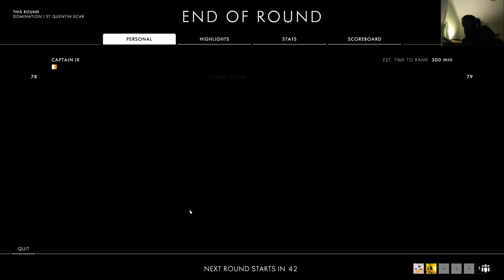BF1 - PC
GPU: GeForce GTX 1080
CPU: Intel(R) Core(TM) i7-6700K CPU @ 4.00GHz
Memory: 16 GB RAM (15.95 GB RAM usable)
Current resolution: 2560 x 1440, 144Hz
Operating system: Microsoft Windows 10 Pro